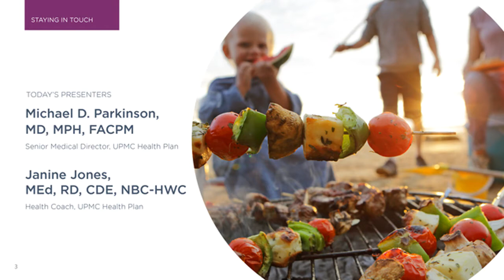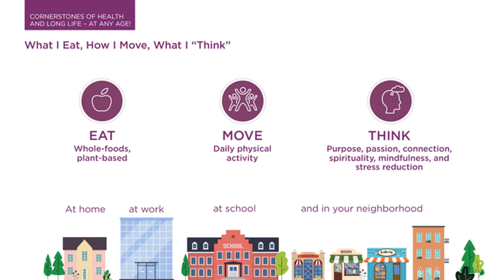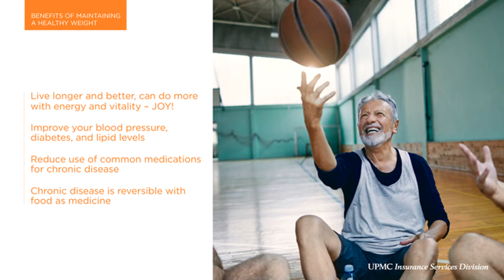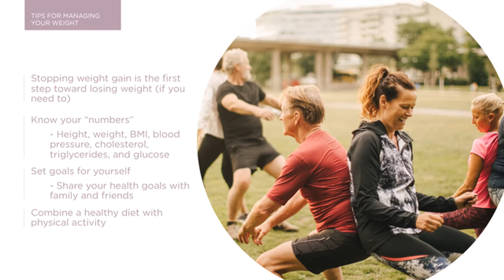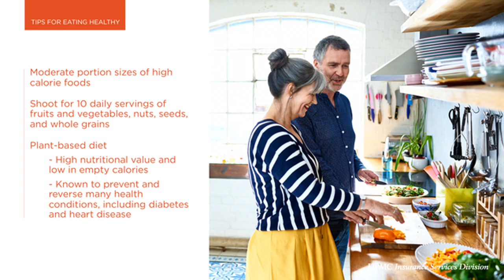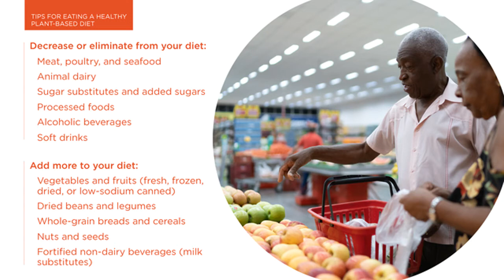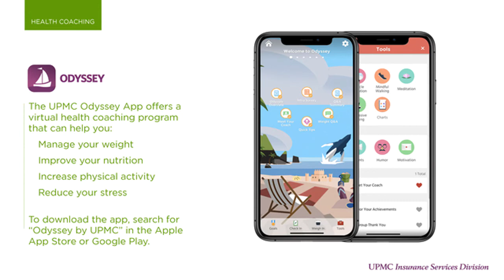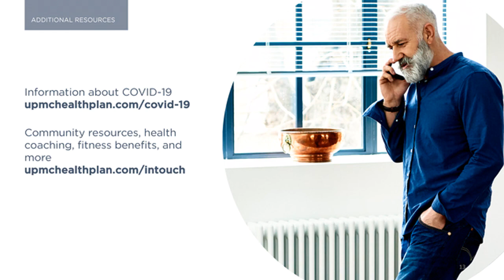Staying in Touch Episode 4 - Food as Medicine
Welcome to the fourth episode of our Staying in Touch series, presented by UPMC Health Plan. Dr. Michael Parkinson will discuss how healthy eating can prevent, treat, and reverse common medical conditions. It can even add years to your life! Janine Jones will share how a health coach can assist you and how a personalized app can support healthy eating, weight management, and physical activity.

Throughout our Staying in Touch series we'll be exploring the many new challenges that are facing our members during these difficult times. Each session is hosted by experts on preventive medicine, mental health, and other specialties relevant to this unique world crisis.

Topics Covered:
- Cornerstones of Health and Long Life
- Health Risks of a Poor Diet
- Tips for Managing your Weight
- Tips for Eating Healthier
- Health Coaching

We hope you find yourself safe and well during this challenging period, and we'll be here to help when you need us!

All of these sessions were presented live, so be sure to catch the next upcoming event to have any personal questions answered!

You can find more information on staying safe and connected on our Staying in Touch events page.

Additional Resources:
UPMC MyHealth 24/7 Nurse Line - 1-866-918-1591 (TTY: 711)
Pennsylvania Support & Referral Helpline - 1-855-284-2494 (TTY: 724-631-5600)